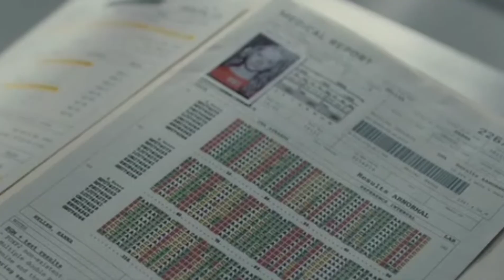🌠Hanna (2011) – RESUMEN 🌠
Espero les guste, comentenme que les pareció y que otro resumen les interesaría que hiciera .

🎹Musiquita de fondo🎹:

⭐Intro: Love – Collapse
⭐Final: Lucky- Valtteri

✨También tengo una cuenta de dibujos No se la piensen dos veces y ¡Revísenla! ///UwU///..

Eso fue todo ¡¡Tengan un hermoso dia!!🌼🤗. Bye Bye✨